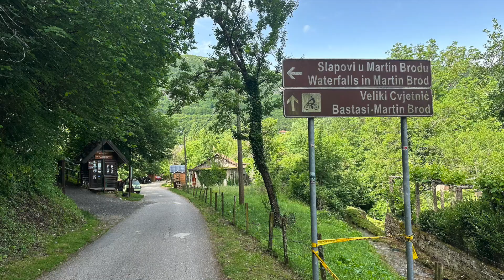03/04 - Bosnienurlaub mit dem Wohnmobil - Einreise Bosnien und Una Nationalpark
Unser diesjähriger Urlaub führte uns wieder mal auf den Balkan. Dort hatten wir noch eine "Lücke". Bosnien hatten wir bisher nur auf dem Weg nach Montenegro durchfahren (5 km an der Küstenstraße)

Jetzt haben wir uns den kompletten Jahresurlaub Zeit genommen um nur Bosnien und einen ganz kleinen Abstecher im Nachbarland Montenegro zu erleben.

Im aktuellen Video seht ihr die Einreise von Kroatien nach Bosnien. Dann geht es weiter in den Una Nationalpark. Ausgangsort ist Martin Bord. Der Nationalpark ist ein wirkliches Kleinod. Kaum zu glauben, dass dort nicht mehr Menschen halt machen.

In der Folge seht ihr die nächsten Wochen die einzelnen Teile unserer Reise. Am Ende wird ein Gesamtvideo als kommentierte Version erschein.Teilweise haben wir die empfohlenen Strecken aus dem "Pistenkuh" Buch abgefahren. Teilweise aus anderen Reiseführer und aber auch eigene Erkundungen.

Anmerkung:
Wir sind keine Influenzer sondern arbeiten beide Vollzeit. Ziel unserer Filme ist es, anderen Reisenden Ideen zu geben wie es im Land aussieht und wie man sich bewegen kann. Wir selbst profitieren hiervon immer und möchten dies gerne zurück geben. Bitte seht uns nach, wen die Musik oder die Übergänge nicht immer perfekt sind.. :)